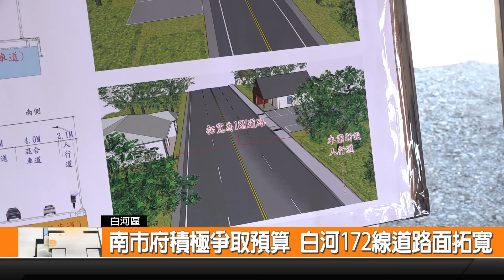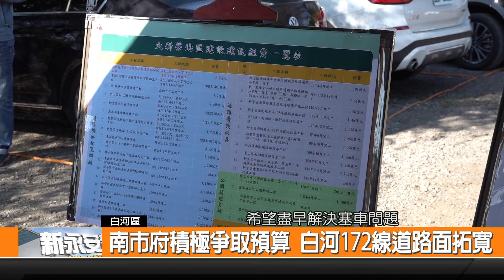南市府積極爭取預算 白河172線道路面拓寬-新永安新聞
為了讓市民朋友用路更安全 臺南市政府持續在推動道路工程 其中包括加強白河關子嶺的道路建設發展 目前也已經爭取到經費 持續推動道路拓寬工程 範圍是從虎山到仙草那一段 未來道路拓寬後 將成為四線道 可以解決交通阻塞的問題